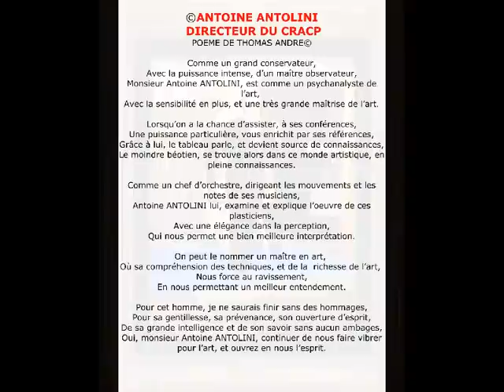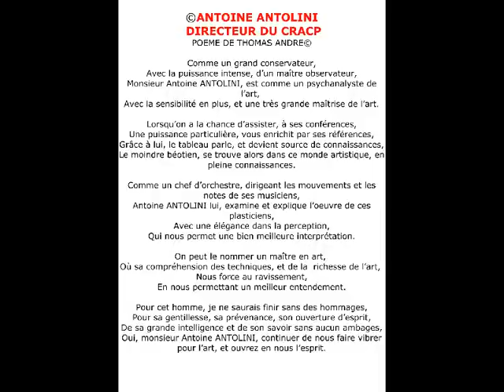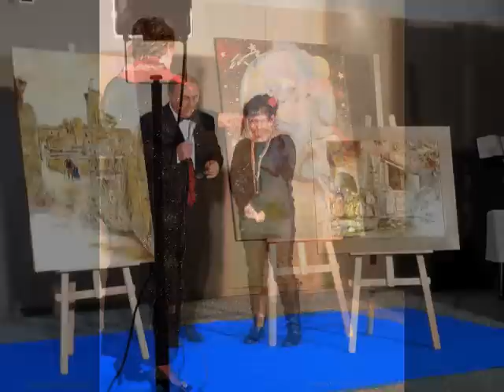©SymposiumArtistiqueCANNES2013 MARTINEANCIAUXcréatricedelaphoto-peinture,creatorofthephotopainting©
Le symposium artistique "styles et tendances dans l'art cannes 2013 "organisé par LES EDITIONS DES MUSEES ET DE LA CULTURE
hommage à Martine Anciaux photographe d'art et créatrice de la photo-peinture,new art of photo painting, creator of the photo painting, photo painting,art photographer,
Editions EDMC, international tél: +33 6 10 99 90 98
CENTRE DE RECHERCHE EN ART ET CONSERVATION DU PATRIMOINE --CRACP
MARTINE ANCIAUX, photographe d'art, et créatrice de la photo-peinture,
Le 7 décembre 2013 a eu lieu au Novotel Monfleury de Cannes,
Cette grande manifestation, concernant les arts, ces remises de trophées, en l'honneur du  symposium artistique "styles et tendances dans l'art cannes 2013 "
organisé EDITIONS DES MUSEES ET DE LA CULTURE et aussi les 20 ans EDMC
CENTRE DE RECHERCHE EN ART ET CONSERVATION DU PATRIMOINE
cette grande soirée,fût couronnée, par les explications, et les analyses concernant, les styles de chaque artiste, par le DIRECTEUR du CRACP ANTOINE ANTOLINI.
Nous avions l'immense honneur pour la musique d'avoir le groupe vocal JUBILATE

STYLES&TENDANCES DE L'ART CANNES2013
J'ai réalisé ce diaporama pour montrer la qualité de création,
Des artistes, et l'étendue de leurs œuvres.
Je m'excuse de ne pas avoir pu prendre toutes les images, de tous les prétendants,
Mais, je place la liste complète des lauréats,dans la présentation de mon diaporama.
PALMARES DES LAUREATS
TROPHEE EUROPEEN"STYLES ET TENDANCES DANS L'ART"-CANNES 2013:
Alain DELIC,peintre,abstrait
 Iga GIELNIEWSKI,peintre-plasticienne céramiste
 Martine ANCIAUX,photographe-peintre numérique,créatrice de la photo-peinture
 + Trophee des 20ans 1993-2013 deEDMC
 Roselyne MORANDI,peintre impressionniste abstrait,poète
TROPHEE"ART ET STYLE"-CANNES 2013 :
 Christiane BROUSSARD,peintre,paysagiste abstrait marines
 Isabelle GELI,peintre, figuratif
 ESTERELLE,peintre, figuratif
 Thérèse MASSOT,peintre,figuratif
Lauréat présentés en première partie des Rencontres:
Aurélie KRAFT,peintre,abstrait.
©ANTOINE ANTOLINI  DU CRACP
POEME DE THOMAS ANDRE©

Comme un grand conservateur,
Avec la puissance intense, d'un maître observateur,
Monsieur Antoine ANTOLINI, est comme un psychanalyste de l'art,
Avec la sensibilité en plus, et une très grande maîtrise de l'art.

Lorsqu'on a la chance d'assister, à ses conférences,
Une puissance particulière, vous enrichit par ses références,
Grâce à lui, le tableau parle, et devient source de connaissances,
Le moindre béotien, se trouve alors dans ce monde artistique, en pleine connaissances.

Comme un chef d'orchestre, dirigeant les mouvements et les notes de ses musiciens,
Antoine ANTOLINI lui, examine et explique l'oeuvre de ces plasticiens,
Avec une élégance dans la perception,
Qui nous permet une bien meilleure interprétation.

On peut le nommer un maître en art,
Où sa compréhension des techniques, et de la  richesse de l'art,
Nous force au ravissement,
En nous permettant un meilleur entendement.

Pour cet homme, je ne saurais finir sans des hommages,
Pour sa gentillesse, sa prévenance, son ouverture d'esprit,
De sa grande intelligence et de son savoir sans aucun ambages,
Oui, monsieur Antoine ANTOLINI, continuer de nous faire vibrer pour l'art, et ouvrez en nous l'esprit.